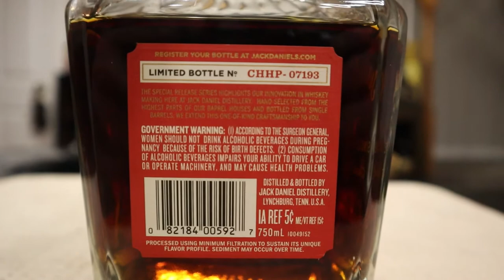Advent Calander - December 23, 2021 - Jack Daniel's Coy Hill - Single Barrel Special Release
A review and tasting of Jack Daniel's Coy Hill Single Barrel Special Release. Aged up in the " Buzzard's Roost " of Coy Hill Barrel Houses on Coy Hill and bottled Uncut at Higher Proofs. Barrel House # 8 - 142 Proof.